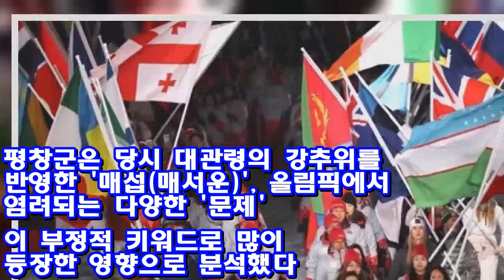평창올림픽 기간 최다 긍정적 키워드는..'최고' ♥ Korea news 24h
(평창=연합뉴스) 배연호 기자 = 2018 평창동계올림픽 기간인 9일